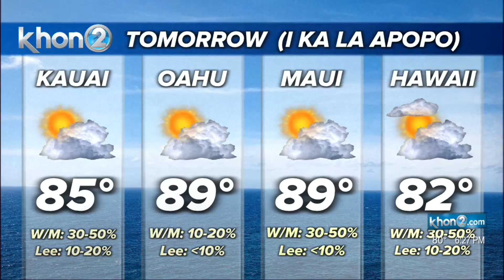Trade winds to begin its weakening trend